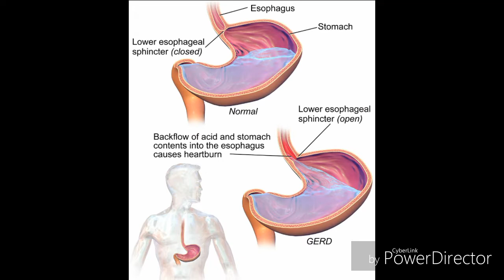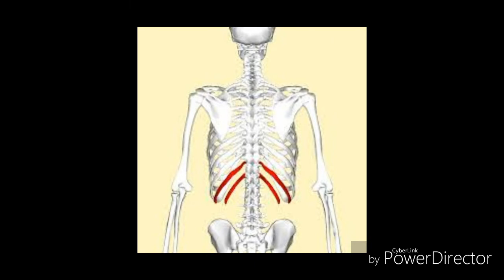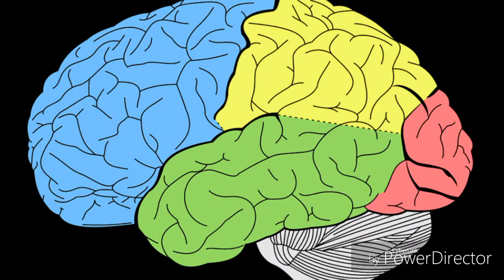Teaching/Traveling Tuesdays-Strange things about the body.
Strange things about the body.